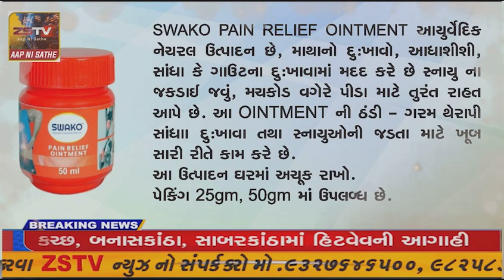માંગરોળ પોલીસ વ્યાજખોરો સામે સર્વત્ર પોલીસ વિભાગ દ્વારા વ્યાજખોરો ને ડામવા બેઠક યોજી.